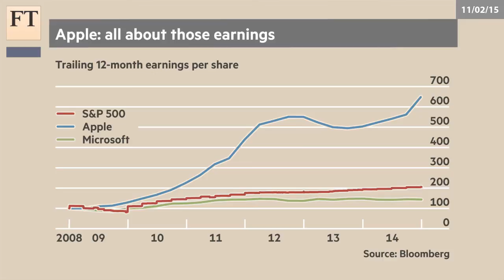Apple of the market's eye | Authers' Note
As markets nervously await the outcome of talks over Greek debt, Apple has become the world's first $700bn company. John Authers points out that it has the earnings to justify it.